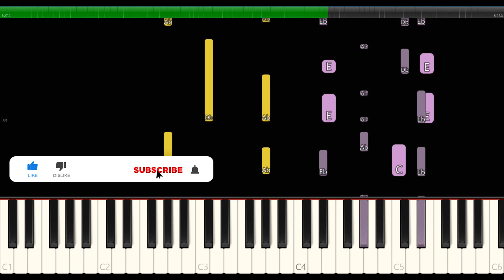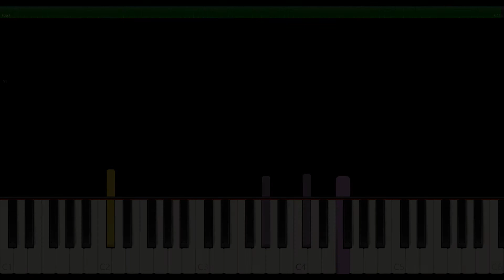Chopin - Raindrop Prelude (Op. 28 No. 15)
Chopin. Raindrop Prelude Op. 28 No. 15. As with all his compositions, Chopin did not give the name to this one himself - rather it had been given to the piece by Chopin's lover, George Sand, while the two were staying at a huge Carthusian monastery in Majorca, an Island off the coast of Spain. According to legend, the monastery (being stuck between rocks and sea) allowed wind and rain inside, causing Chopin's already poor health to deteriorate. Chopin spent a lot of time listening to the repetitive drip-drip-drip of the rain outside, which is said to have inspired the repetitive Ab note throughout the piece.